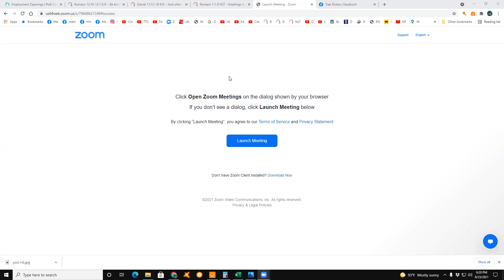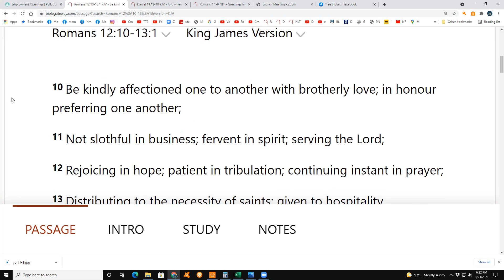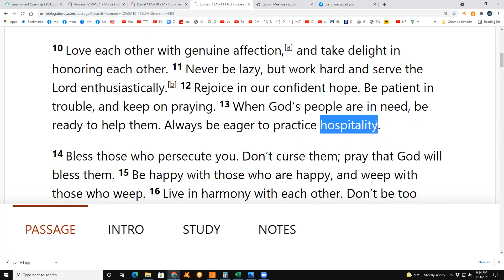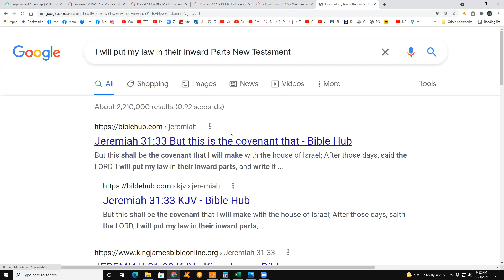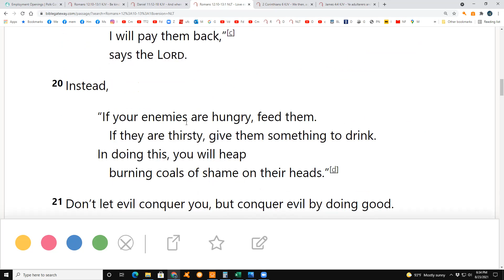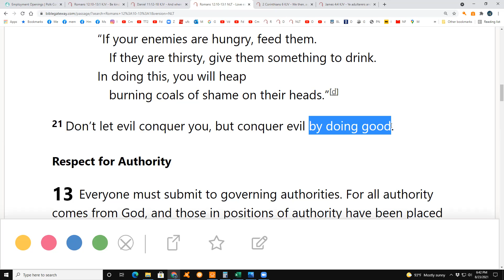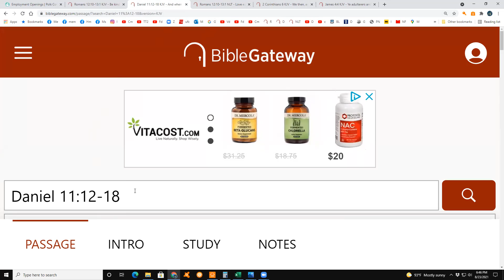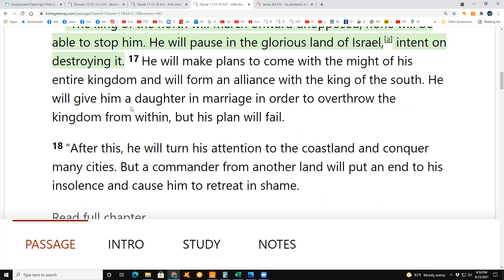Rom 12:10-13:1 & Dan 11:12-18